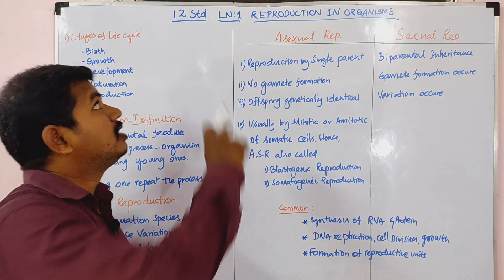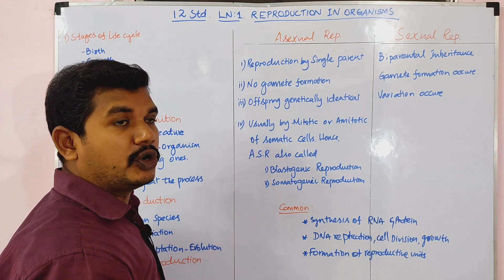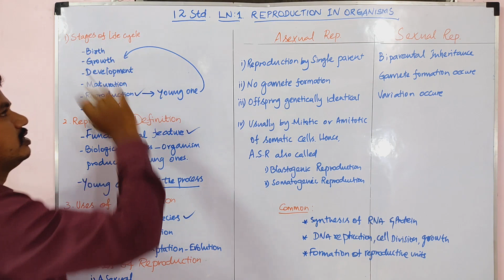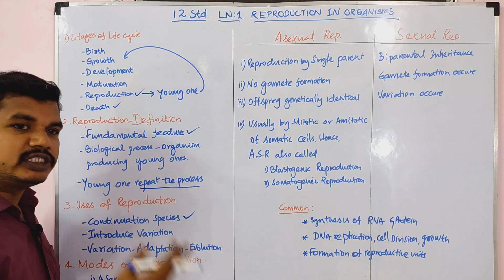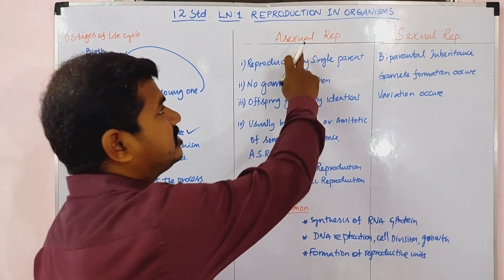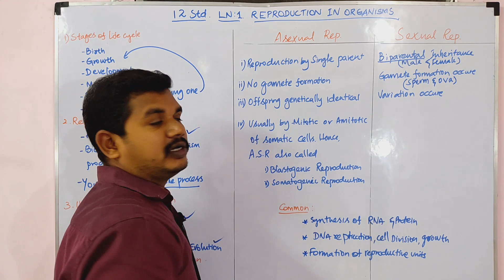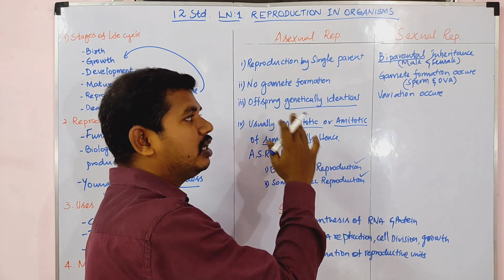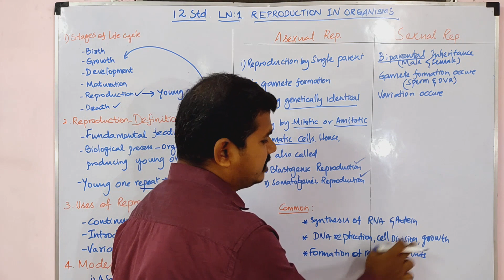Reproduction in Organisms /part 1/12th Bio Zoology/SCERT/Zoology/English and Tamil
Reproduction in organisms, 12th Biology, Bio zoology, Zoology Explained in English and Tamil, part 1 in 12th std zoology Ist lesson